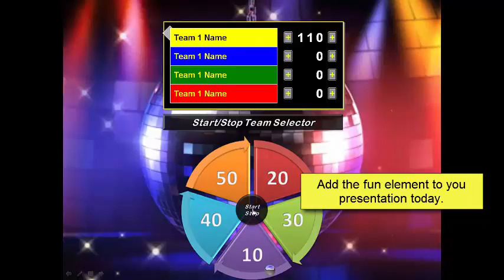Training Games Spinners Scoreboards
This slide pack contains 8 exciting scoreboard and spinning or prize wheel slides. (2) scoreboard only slides (20 & 24 players/teams), (3) spinning wheels, two of which offer editable wedges, and (3) scoreboard/spinning wheel combination slides. Both standard and widescreen formats included in this slide pack.